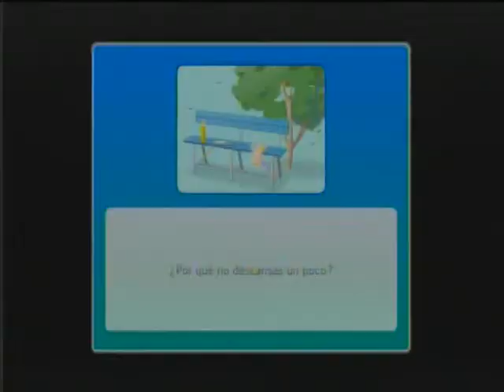Wii Sports Club - Box ONLINE - Id = ulisescd - Wiiu Noticias